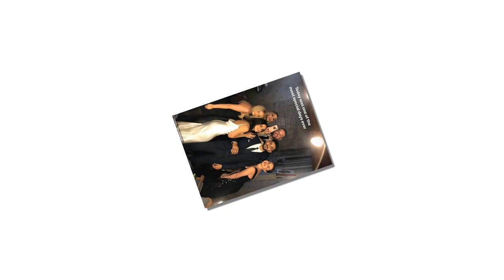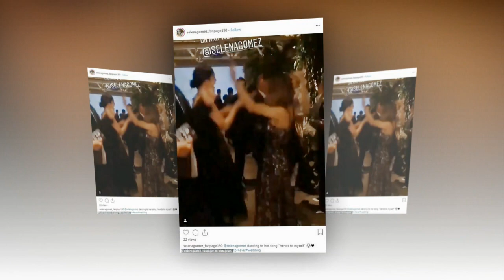Selena Gomez dazzles in black gown at BFF Courtney Barry's wedding also attended by Niall Horan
Selena Gomez looks happier than ever as she dazzles in black gown at BFF Courtney Barry's wedding also attended by Niall Horan
Selena Gomez was simply glowing as she celebrated her best friend's wedding on Thursday.